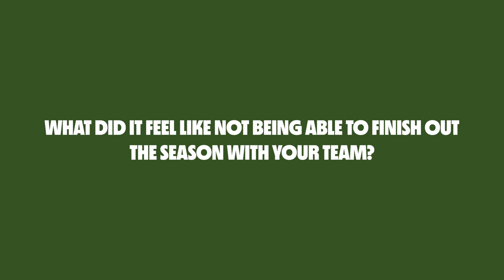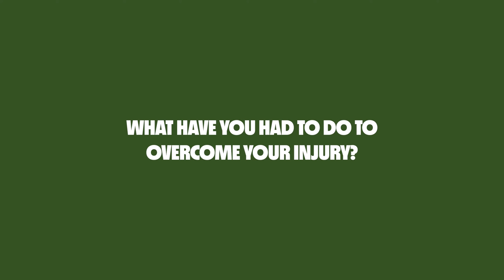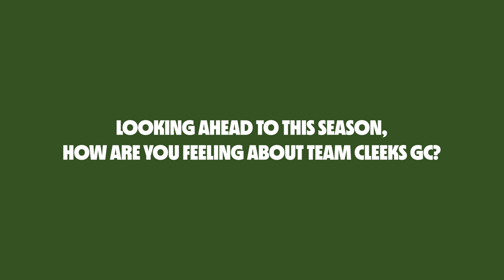Captains Comeback - Martin Kaymer | Cleeks GC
Captain Martin Kaymer talks us through his injury sustained last season. His recovery has been arduous, but he's back and playing in LIV Golf Adelaide.